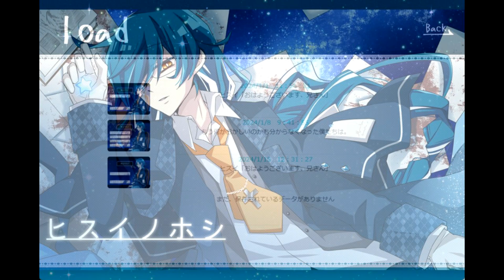実況04【ヒスイノホシ】おわり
最後のエンディングを回収しに行きましょう。
果たして3つ目はトゥルーエンドとなっているのかそれとも…
たのしみです。

※このゲームはBL要素を含みます。